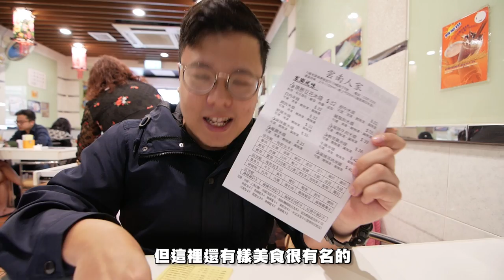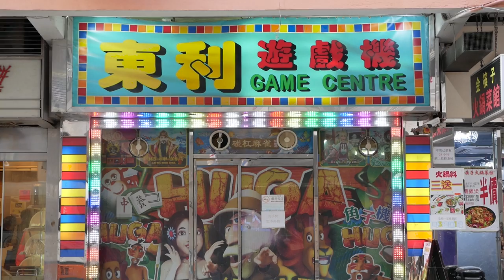新蒲崗必食！極高CP豆腐花米線！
新蒲崗確實係一個禾桿冚珍珠嘅寶地，各式各樣嘅美食都可以喺度搵到，而呢間雲南人家風味餐廳成為我踏觸新蒲崗嘅第一站。當中以德勝豆腐花米線同炸蟲最為出名，最估唔到豆腐花米線出乎預料地好味，香滑軟糯嘅米線掛上豆腐花可謂一絕，再配上鹹鹹帶鮮嘅滷水同肉碎，簡簡單單但帶嚟多層次嘅味道沖擊，$32就可以食到咁嘅水準，CP值絕對夠晒高。如果撞正想試埋炸蟲，呢度一樣滿足到你嘅需求，無論係炸竹蟲、蚕蛹、蚱蜢定蟬一定有樣適合你，想知好唔好味就要即刻睇片啦。

▶IN屎gram：loloji1314
剪接：LoLoJi
Motion Graphic：LoLoJi
拍攝：LoLoJi